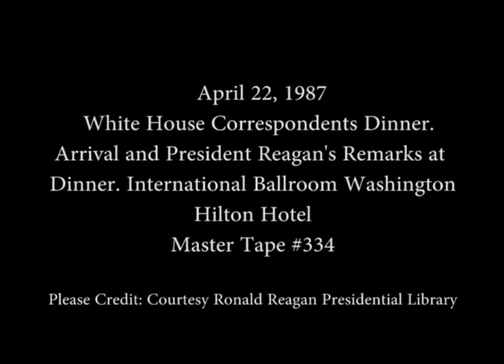President Reagan's Remarks at the WH Correspondents Association Annual Dinner on April 22, 1987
Full Title: President Reagan's Remarks at the White House Correspondents Association Annual Dinner at the Washington Hilton Hotel on April 22, 1987

Access Restriction(s):Unrestricted
Use Restriction(s):Unrestricted